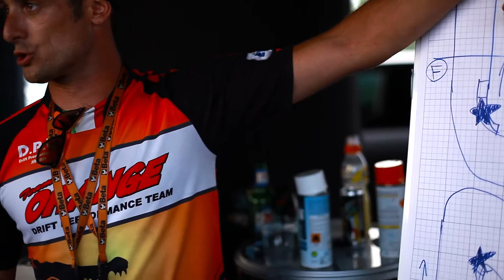Federico Sceriffo - Saturday Drift Night Show